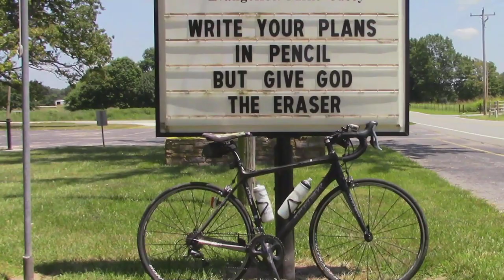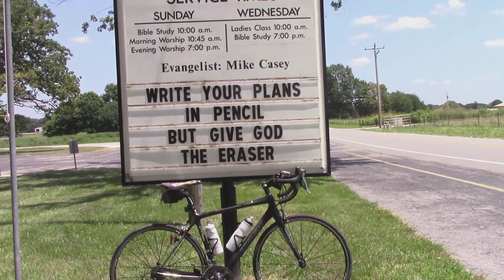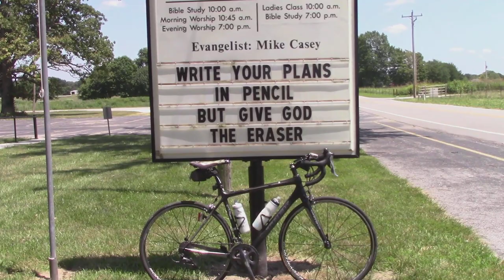What I saw on my Bike Ride on July 26th 2019 - 62 Mile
Also Church Sign of the Week Part 2
This is What I saw on my Bicycle Ride on July 26th 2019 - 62 Mile

~ Buddha   : )